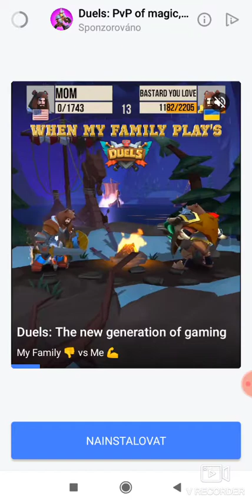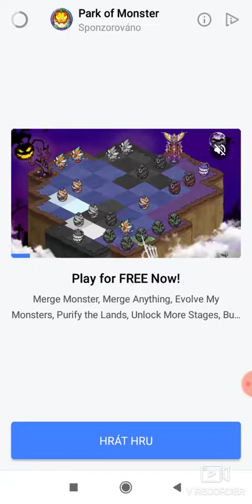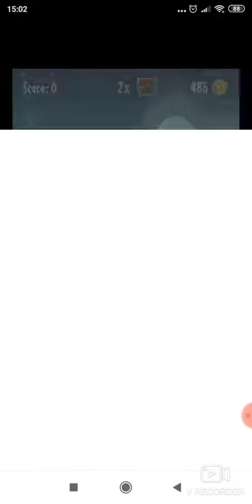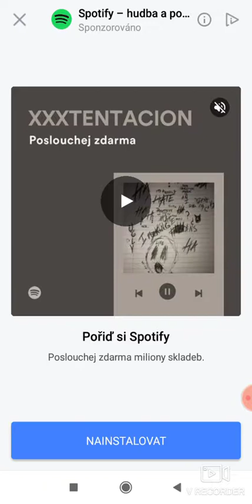Magic Heroes 2